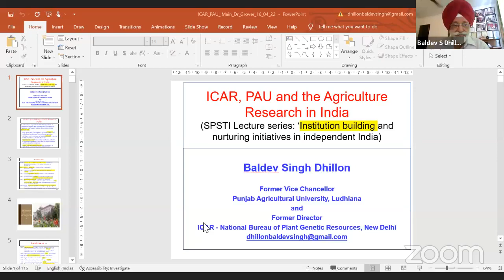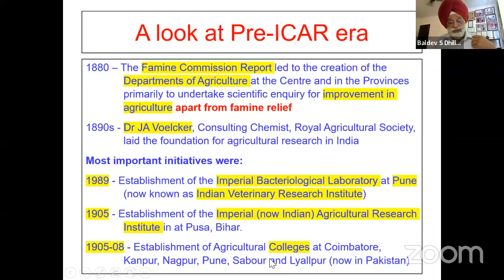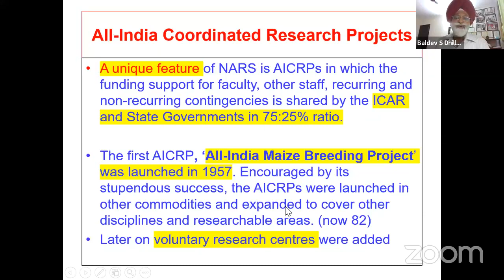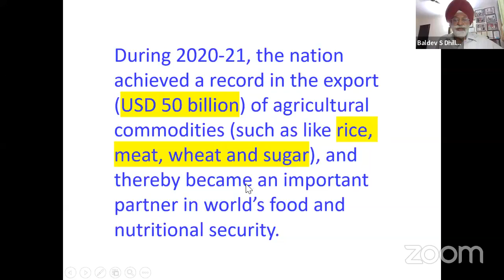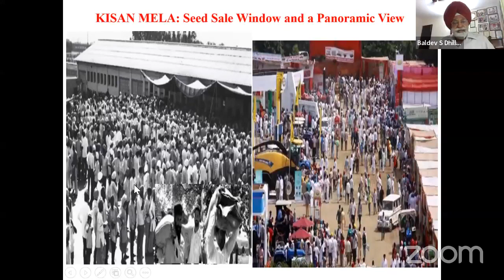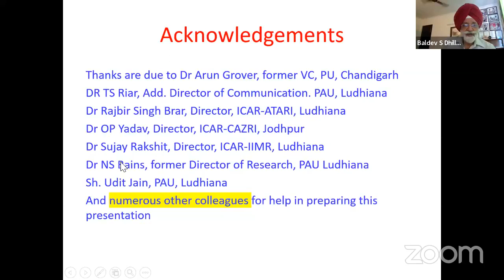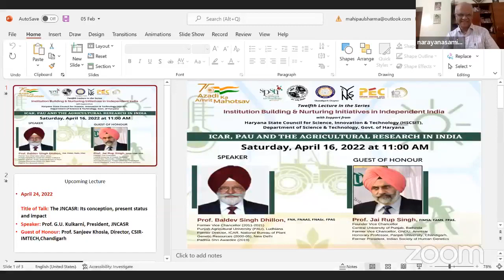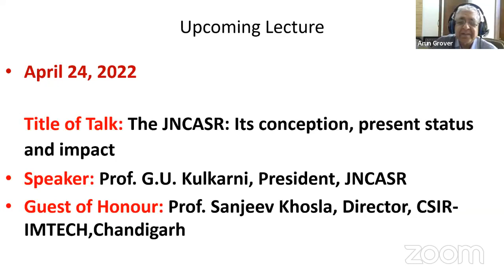Lecture : ICAR, PAU and the Agri Research in India Speaker Prof. B. S. Dhillon | Orgnaized by SPSTI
Date & Time:  Saturday, April 16, 2022 at 11:00 AM
Title of Talk: ICAR, PAU and the Agricultural Research in India

Speaker:
Prof. B. S. DHILLON, FNA, FNAAS,  FNASc, FPAS
Padma Shri Awardee (2019)
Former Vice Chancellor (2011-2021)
Punjab Agricultural University (PAU), Ludhiana
Former Director, ICAR, National Bureau of Plant Genetic Resources (2000-05), New Delhi

Guest of Honour:
PROF. JAI RUP SINGH, FIMSA, FAMS, FPAS
Founder Vice Chancellor Central University of Punjab, Bathinda
Former Vice Chancellor, GNDU, Amritsar
Honorary Professor, Panjab University, Chandigarh
Former President, Indian Society of Human Genetics

Lecture meaning
how to pronounce lecture
lecture in hindi
Lecture in english
lecture synonym
lecture example
lecture definition in education
lectures online
Lectures online for students
Free lectures online
online video lectures
free college lectures on youtube
university lectures online
free online university lectures
harvard lectures online
online lecture meaning
agriculture department
agriculture farming
agriculture in india
importance of agriculture
agriculture products
what is agriculture short answer
pm-kisan agriculture department
agriculture up
agriculture lecture
Agriculture lecture topics
Agriculture lecture ppt
Agriculture lecture pdf
Agriculture lecture in english
e course b.sc agriculture
e course agriculture
what is agriculture
free online agriculture courses with certificates
research examples
types of research
5 definition of research
what is research pdf
research methods
importance of research
what is the best definition of research
characteristics of research
Types of research in agriculture
Research in agriculture wikipedia
Research in agriculture pdf
research in agriculture in india
agriculture research examples
indian council of agricultural research
indian council of agricultural research headquarters
importance of agricultural research